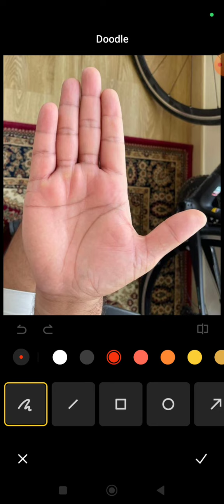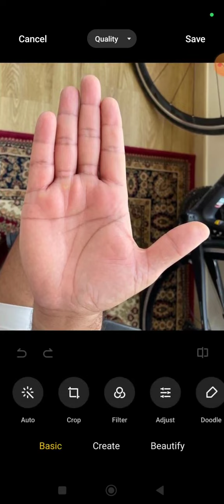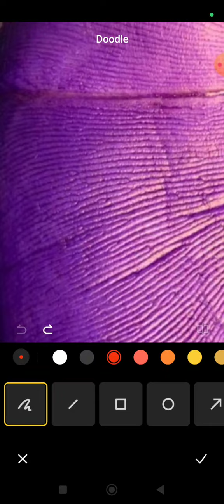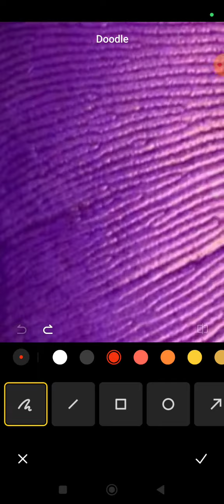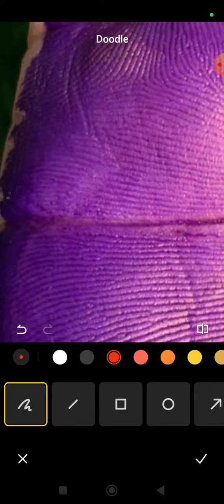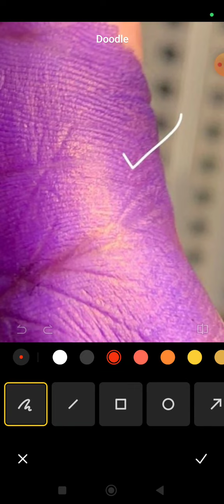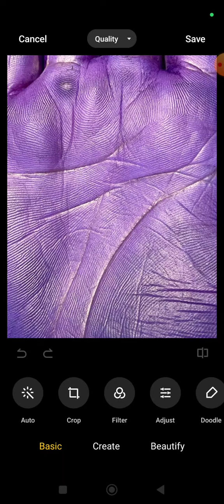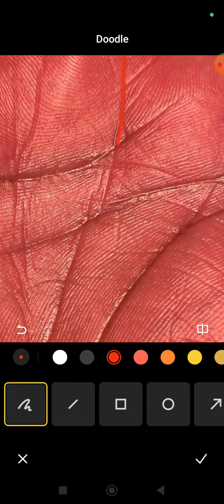IIT & Cambridge में पढ़ने के लिए कोनसी sign होनी चाहिए? | Sarkar Palm Analysis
🔮 For Personalized Palm Reading Consultation:
Please Note: Expect a waiting period of 4 to 5 days for your video consultation to be uploaded.

Resources :
Best Book For Palmistry Knowledge

Your support helps us continue to provide insightful palmistry readings and guidance.

We are deeply grateful for your interest in our work and for taking the time to watch our videos. Your support motivates us to continue sharing our knowledge and insights with the world.

 Content Marketing Agency